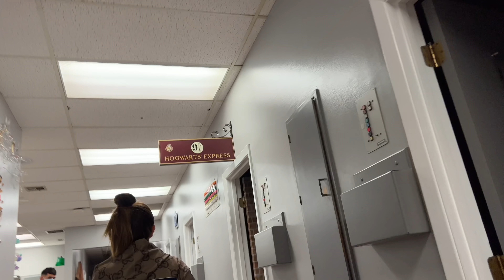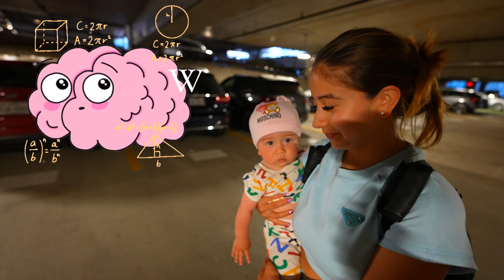Our 11-MONTH-OLD BABY diagnosed with COVID-19 | The Unicorn Family